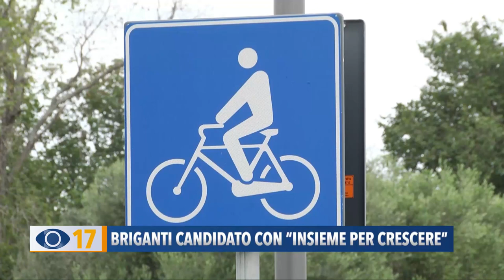Occhio alla Notizia 8 settembre 2021